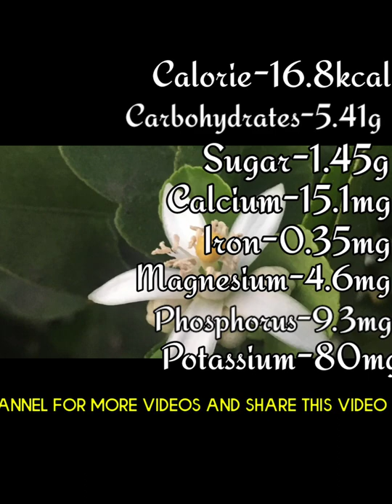Lemon 🍋 Nutrition Facts